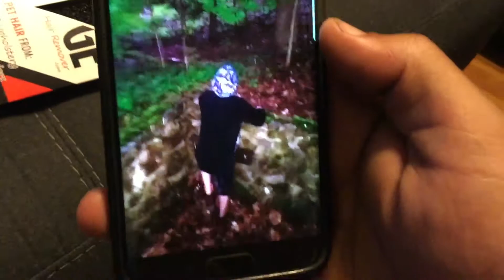Deer saving in pouring rain